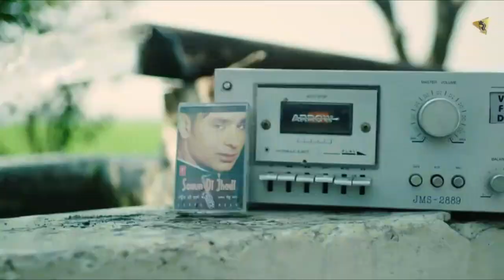New Short Funny Call || Karan Aujla || Full Comdex Funny || (2020)